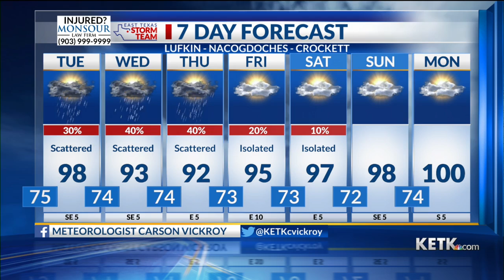Monday Night Forecast: 8/8/22